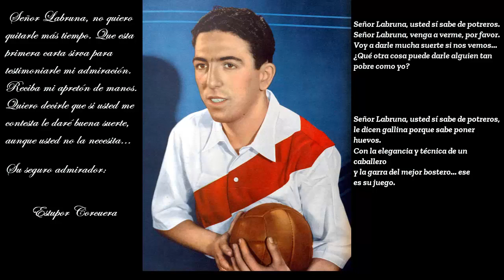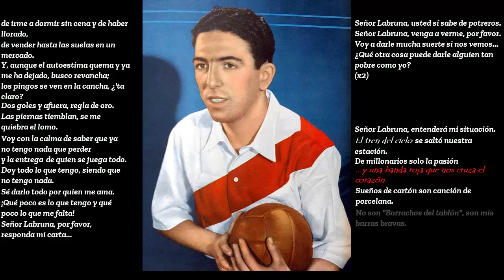Ringo aka Estupor Corcuera - Señor Labruna (con letra) (Prod. Fabrizio Siqueira)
Inspirado en el cuento de Rodolfo Braceli que lleva el mismo nombre, Ringo (o Estupor) nos trae su carta a Ángel Labruna.

Letra: Ringo aka Estupor Corcuera

Grabación, mezcla y máster: 7Montes